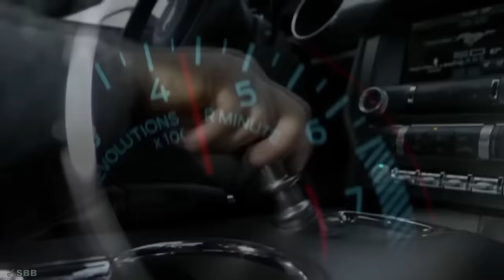MODERN TALKING - Space Mix '98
Clip from SBB for the song(mix) Modern Taking "Space Mix 98".
Mix of songs from the period 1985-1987.
Tracklist:
01. 0:00 Intro
02. 0:59 CheriCheri Lady 98
03. 2:36 Brother Louie 98
04. 3:58 You can win if you wan't 98
05. 5:44 Doctor for my heart 98
06. 6:57 Geronimo's Cadillac 98
07. 8:21 Hey you 98
08. 9:35 Heaven will know 98
09. 10:55 You're my heart, You're my soul 98
10. 12:32 Sweet little Sheila 98
11. 13:56 Atantis is calling 98
12. 15:19  In 100 years 98
13. 17:13 Jet airliner 98
14. 19:00 Locomotion tango 98
15. 20:33  You're my heart, You're my soul 98